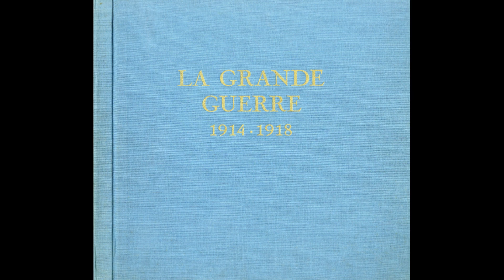Chants et marches de la Grande Guerre 1914-1918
Oeuvres de Debussy, Ravel, Saint-Saëns, Caplet, Botrel, Février, Magnard, Borel-Clerc, Leroux.

1 Sonnerie 'Aux Morts'
2 La mère du combattant (Jouret, Meulage)
3 Alsace-Lorraine (Marcoux)
4 Hymne serbe
5 Präsentiermarsch
6 La brabançonne
7 Saint-Cyr (Alazard)
8 Aux morts pour la patrie (Charles Péguy, Henri Février)
9 Le Rhin allemand (A. de Musset, Albéric Magnard)
10 Sonnerie 'Aux champs'
11 Marche du régiment de Probrajenski
12 It's a long way to Tipperary
13 Marche des cols bleus (G.  de Raulin, J. J. Mayan)
14 Noël des enfants qui n'ont plus de maison (Claude Debussy)
15 Marche de la Légion Etrangère (Wilhelm)
16 Quand Madelon (Louis Bousquet, Camille Robert)
17 Rosalie (Théodore Botrel)
18 Paso di corso dei bersaglieri (Mamprin)
19 Chanson serbe sur le corps expéditionnaire français à Salonique
20 Danse espagnole numéro 5 (Granados)
21 Hohenfriedbergermarsch
22 Le tram (Mougeot)
23 Trois beaux oiseaux du paradis (Maurice Ravel)
24 Douaumont (Chanson de route) (Théodore Botrel, André Caplet)
25 Les infirmières (A. Gremillet, Pietro Codini)
26 Les tranchées (Poésie du capitaline de Lécluse, Musique de Fernand Halphen)
27 Quick march
28 Hymne aux aviateurs (J.-B. Cavaillès, Omer Letorey)
29 Honneur à l'Amérique (P. Fournier, Saint-Saëns)
30 Chanson de Craonne
31 Gettysburg March
32 Inno del piave
33 La varsovienne (G. Kojijanovski)
34 Pariser Einzugsmarsch
35 Semper fidelis
36 Le père la victoire
37 La Madelon de la victoire (Lucien Boyer, Ch. Borel-Clerc)
38 Ils ont rendu l'Alsace (Pothier, Ch. Borel-Clerc)
39 A ceux qui sont glorieusement morts pour la patrie (Poème de Victor Hugo, Musique de Xavier Leroux)

Avec le concours de :
-La Musique des Gardiens de la Paix dirigée par Désiré Dondeyne
-La Musique des Equipages de la Flotte dirigée par Jules Semler-Collery
-La Fanfare des Gordon Highlanders dirigée par Douglas Ford
-La Kônigliche Harmonie Kapelle dirigée par Fred Hausdörfer
-L'Harmonie des Tramways de Milan
-Un Ensemble Orchestral dirigé par Jean Claudric
-L'Ensemble Vocal Stéphane Caillat dirigé par Stéphane Caillat
-Des Choeurs de soldats anglais recueillis par la BBC
-Les Choeurs de l'Armée Soviétique dirigés par Boris Alexandrov

Avec la collaboration en solistes de :
-Jocelyne Chamonin
-Denise Benoît
-Gérard Friedmann
-Paul Barré
-Jean-Christophe Benoît
-Georges Abdoun
-Françoise Petit
-Jean Lemaire
-Olivier Alain-
-Emile Carrara
-Ziwan Vasié

La Guilde Internationale du Disque, M. 2344 (Trois disques)
Année 1964